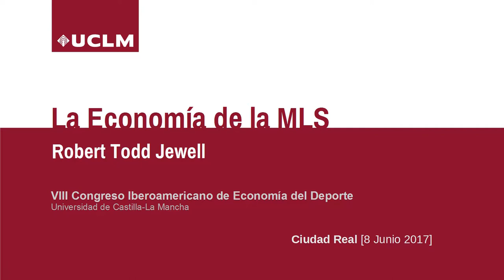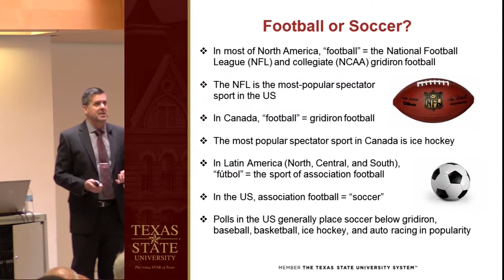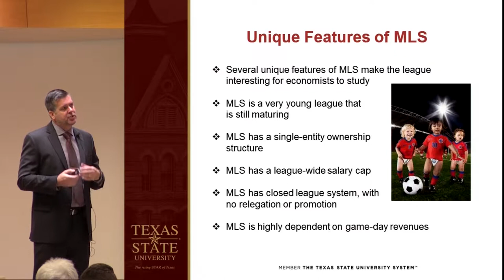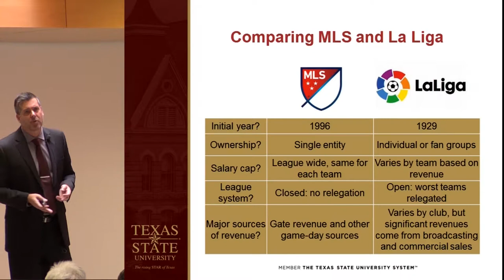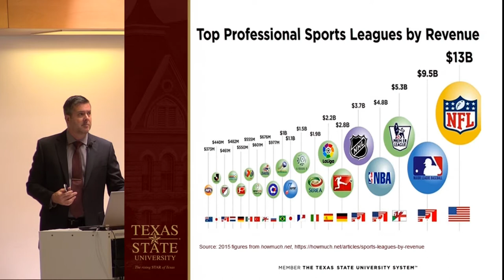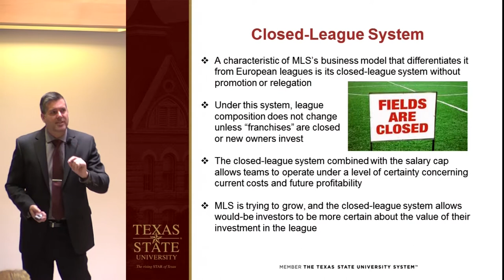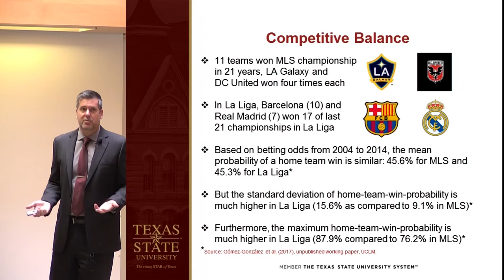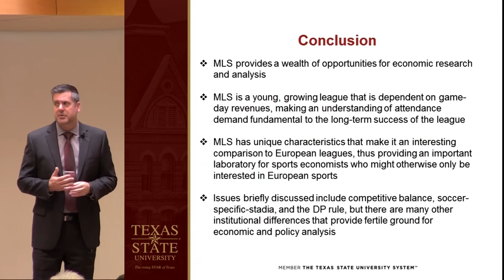VIII Congreso Iberoamericano de Economía del Deporte: La Economía de la MLS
VIII Congreso Iberoamericano de Economía del Deporte.
Ciudad Real, 8 y 9 de junio de 2017

Conferencia: «La Economía de la MLS». Todd Jewell